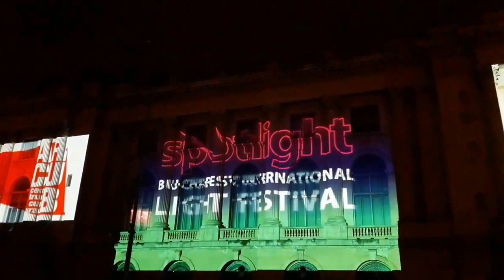National Museum of Art of Romania - Bucharest Light Festival 2017